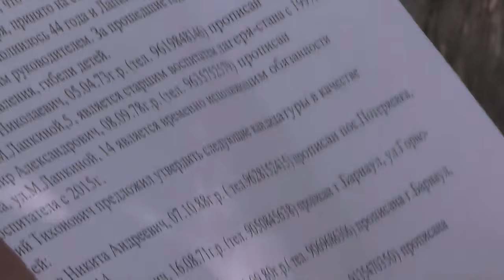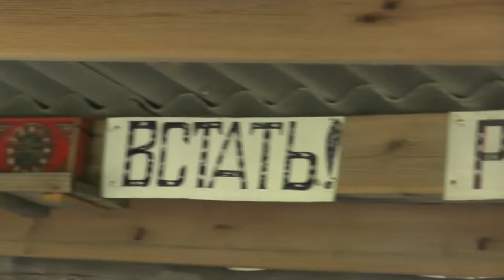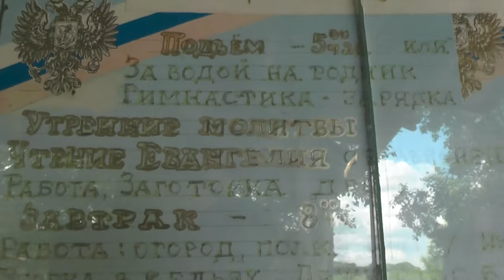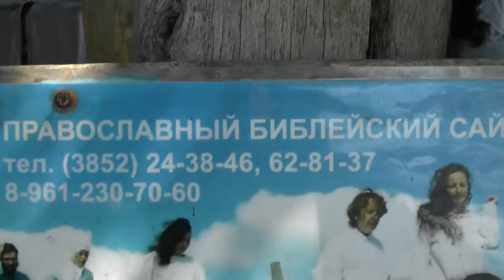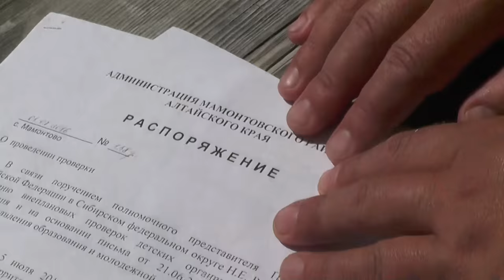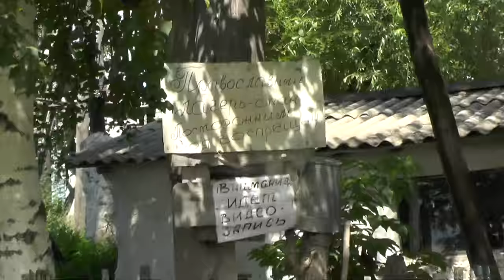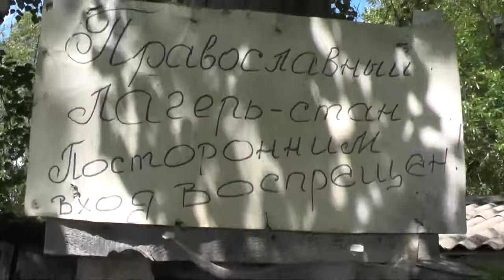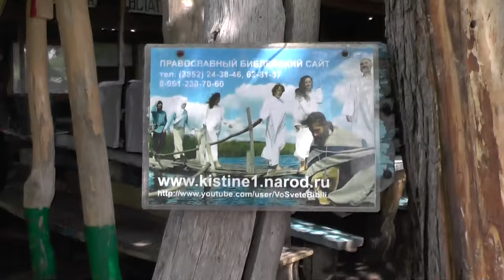№ 2. Проверка всех детских лагерей по указанию президента РФ Путина В.В. 05. 07. 2016